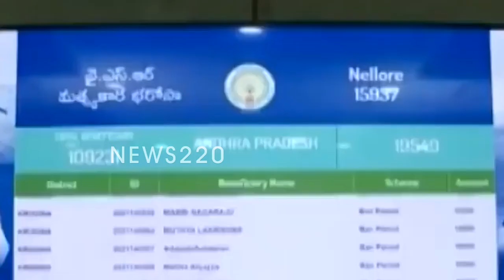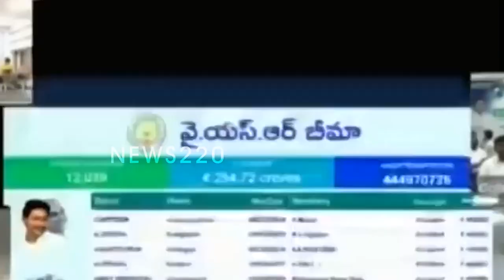Shocking: Will Jagan Turnes Political Shades Soon..? Interesting | Tdp Party | Chandrababu